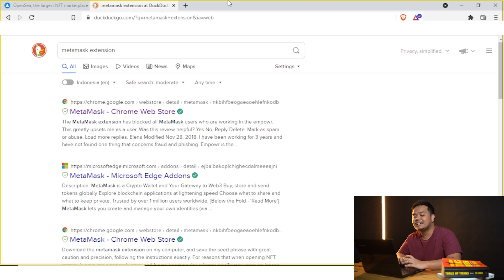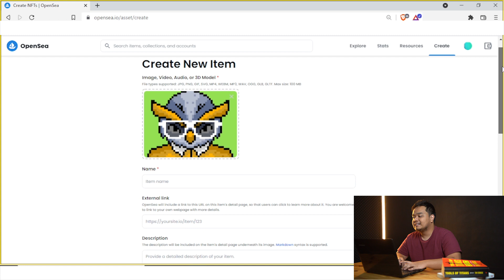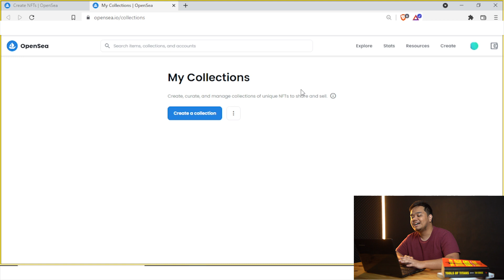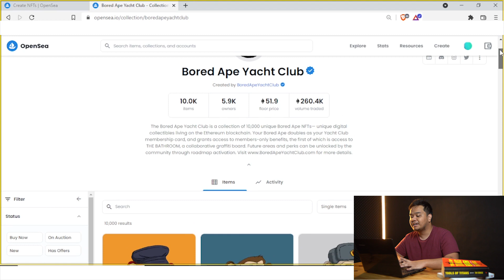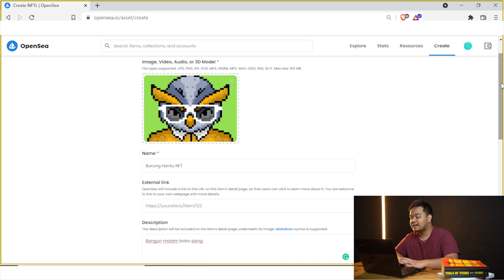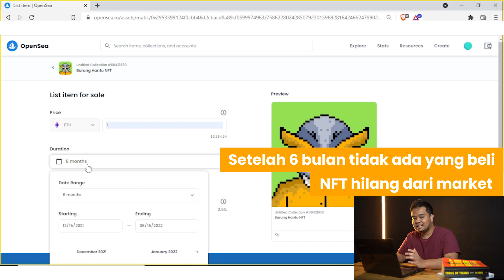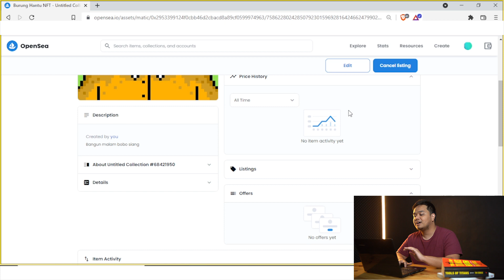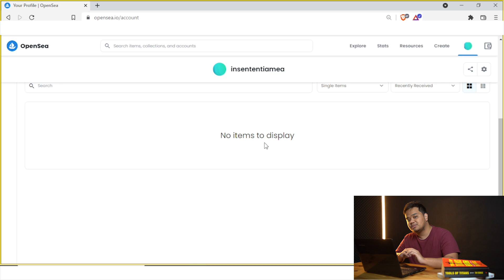Tutorial mudah Upload / Minting NFT & Jual di OpenSea Gratis Menggunakan Polygon untuk pemula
Minting NFT (Non Fungible Token) dan jual di marketplace ternyata gak selalu butuh modal besar!

Kalian bisa minting NFT di OpenSea tanpa biaya gas fee alias gratis pake blockchain polygon! Penasaran gimana caranya?

Langsung aja yuk simak video Tutorial mudah Minting & Jual NFT di OpenSea Gratis untuk pemula!